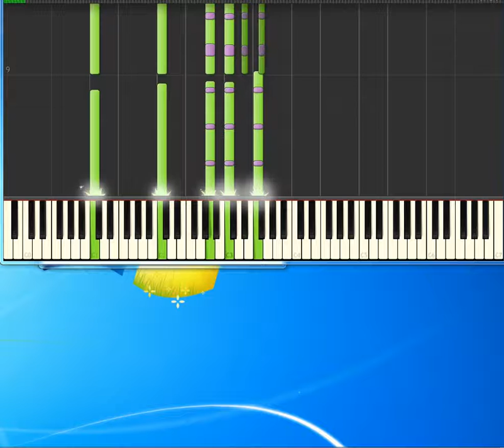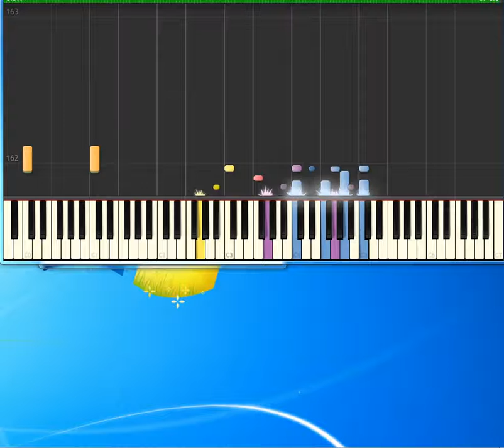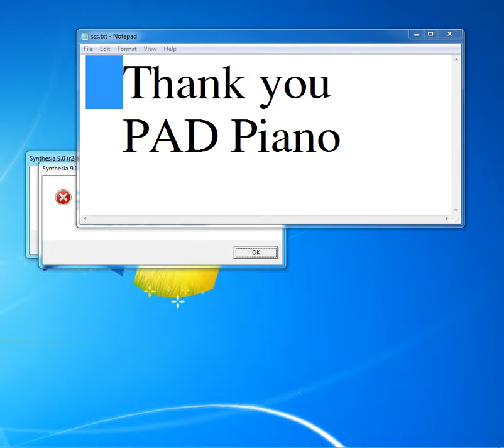Michael Jackson Thriller [Piano tutorial by Synthesia]